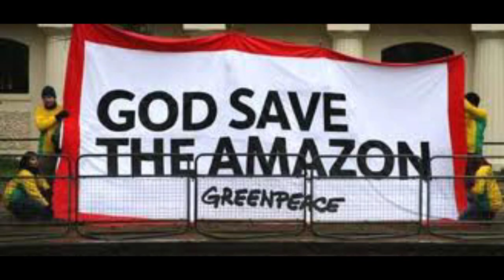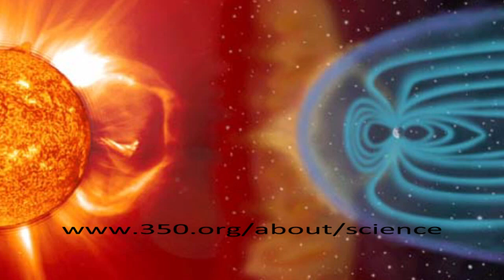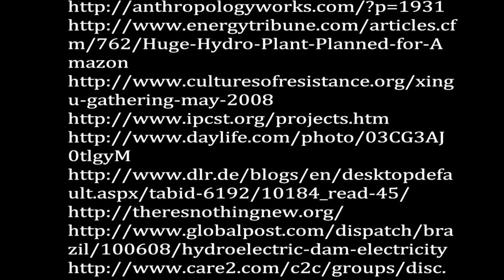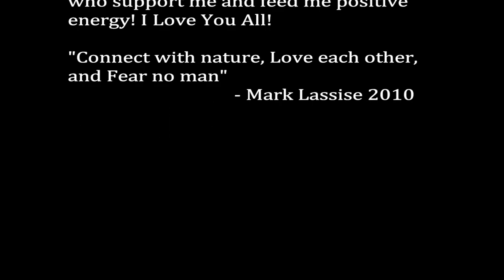American in Brasil; Belo Monte project Xingu River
When does IT stop? Do something!